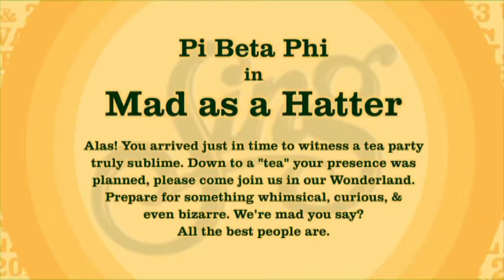Baylor Pi Phi Sing Act - "Mad as a Hatter" - 2012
"Alas! You have arrived just in time to witness a tea party truly sublime. Down to a "tea" your presence was planned, please come join us in our Wonderland. Prepare for something whimsical, curious, and even bizarre. We're mad you say? All the best people are."

This act did make Pigskin